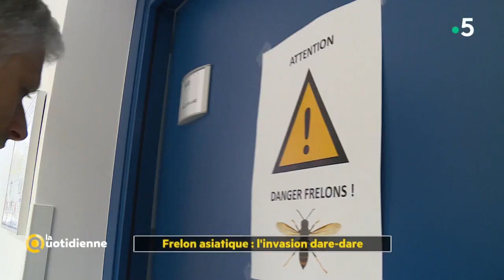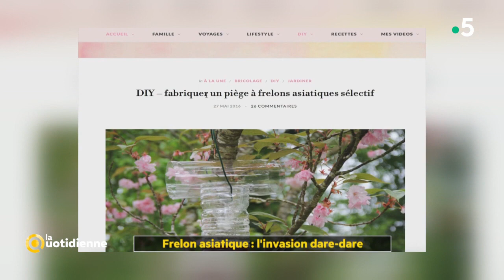Moustiques tigres, frelons asiatiques... comment se protéger des espèces invasives ?